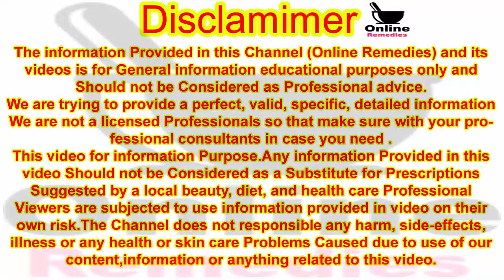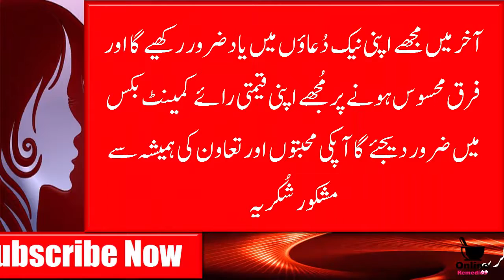intestinal Worms Child || Un Maaon Ke Liye Totka Jin Ke Bachey Mati Khate Hain || Online Remedies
Hello! Viewer
To Kaise Hain App Umeed Karti Hoon App Sab Achey Honge Ess Video Me Main Apko Chote Bachon Ke Pait Me Hone Wale Keeron Ka Bohat Zabardast Gharelu Desi ilaj Bata Rahi Hoon. Ess Nuskha ilaj Ko istemal Karne Ke Bad Apko Ess Se 100% Nataij Mileny Gain Ess Gharelu ilaj Ko App Ne Daily 3 Din Tak Karna Ha Yani Ye Nuskha ilaj Jitney Din Ya Jitni Der Tak Kaha Geya Ha Ess Me Apka Hi Faida Ha Shifa Meen Janib Allah Ess Ka Koi Nuqsan Nai Ha Lakin Phir Bhi App Apne Doctor Ki 1 Baar Advice Zaroor Le Liya Kare Kisi Bhi Kisam Ka Koi Bhi Online Nuskha Remedies Use Karne Se Pehlay.insha Allah Ess Nuskha ilaj Ke Hote Apko Kisi Other Remedy Nuskhey ilaj Ki Need Zaroorat Nai Pare Gee.Shukriya

Thanks.